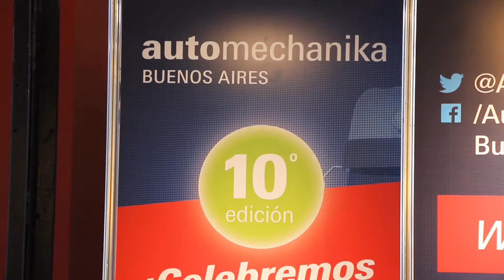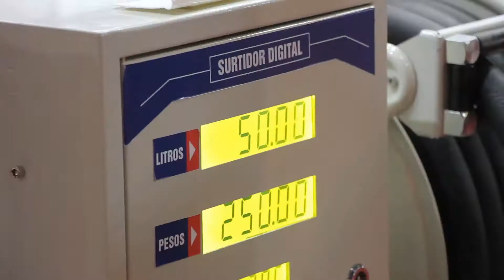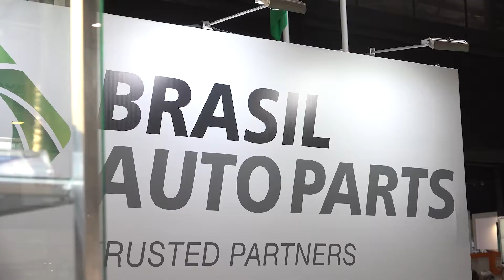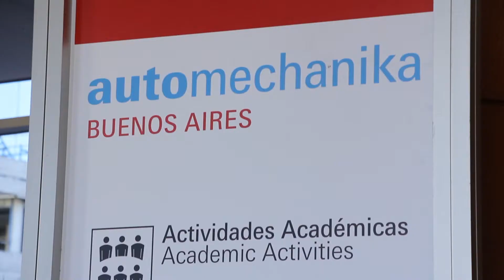Automechanika Buenos Aires 2018 - Español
Con una posición de liderazgo indiscutido, Automechanika Buenos Aires presenta toda la vanguardia en piezas para vehículos. Durante cuatro días se convierte en el centro estratégico para los negocios de la industria automotriz y de autopartes, reuniendo toda la oferta y la demanda en un único lugar. Cada dos años refleja el estado actual del mercado, marca las tendencias venideras y promueve la actualización.
¡Agendá la próxima edición! 4-7 de noviembre 2020, La Rural Predio Ferial de Buenos Aires.